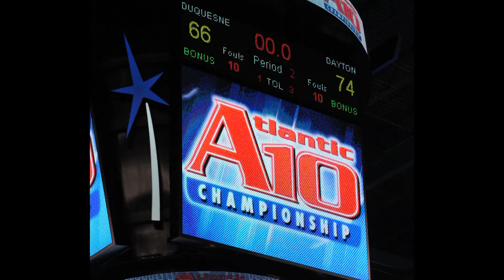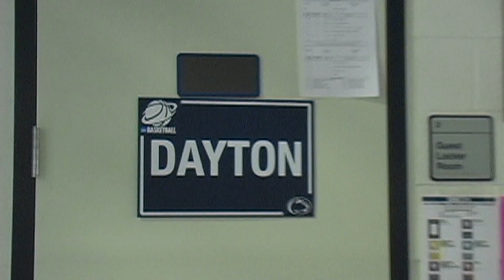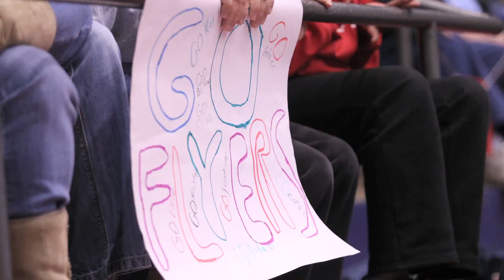2010-2011 Women's Basketball Season Highlights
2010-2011 Dayton Women's Basketball season in review.